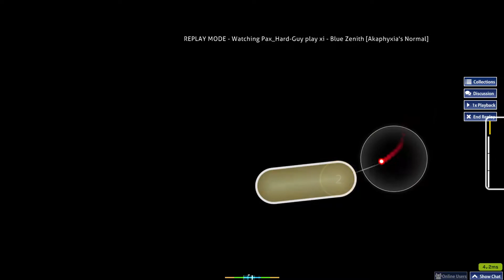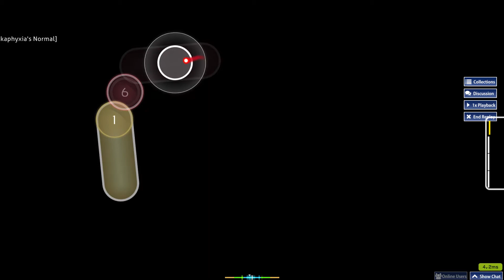xi - Blue Zenith [Akaphyxia's Normal] FC HDHR - Pax_Hard-Guy